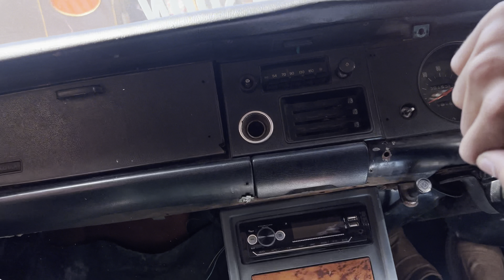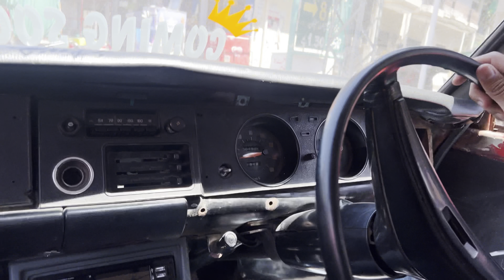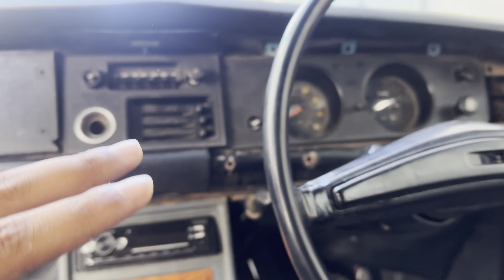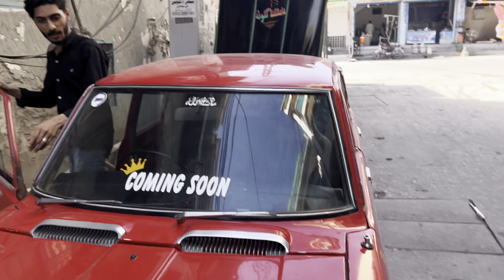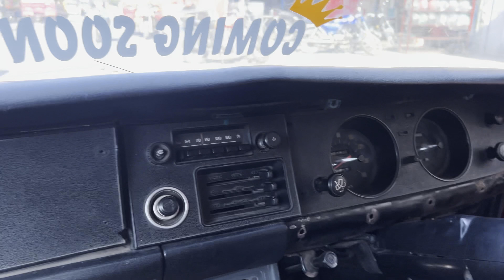Gari DanTing Walay Ko Da Ay |IrhamAbbasi||MarsBPO||Vlog#52|Need Your Support Callcenter walay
Khamooabbasi

I hope You guiz Are fine
In sha Allah Bhot jald Apna squad  a rha Ha gariyon Ka But Ap log comments May btaoo sab kya nam Rakha Ham Apni team Ka Ap Log jasa Callcenter ka Vlogs Dakhty ho wasa hi mujha Outdoor Vloging Pr b support kro or
Ap Log Agr Aep Lagana Chahta Han to Mars Bpo Ma ayy Enjoy ka Sath Sath Paisay b Earn kro This is the best Center Where you Earn Good money In short Time
Baki Ap ki support ki zarorat Ha mujha Support kro love you Ho gya❤️